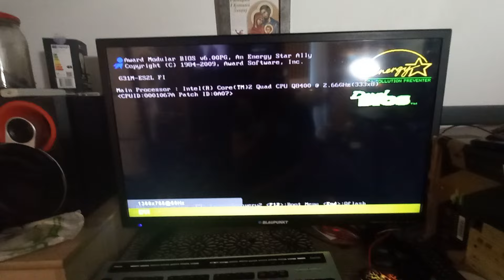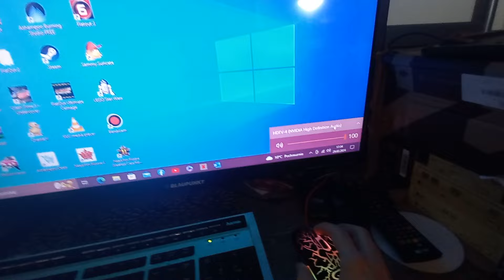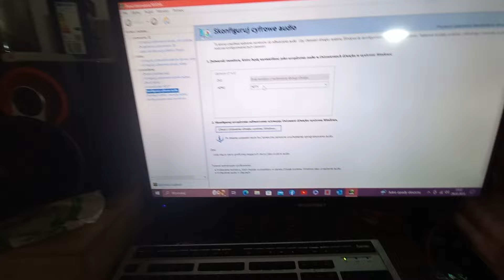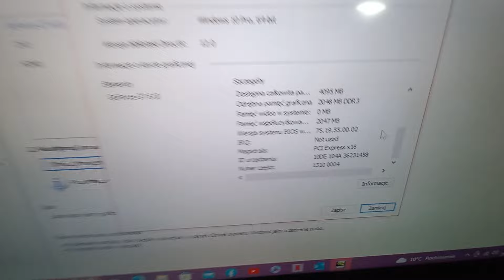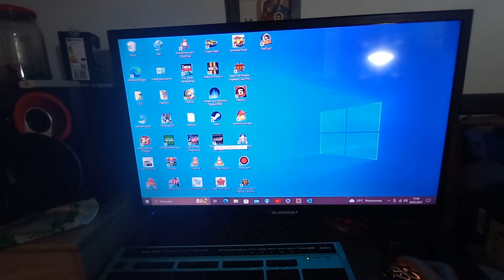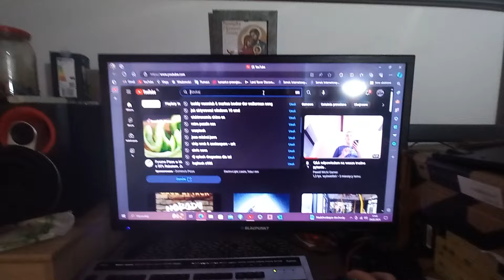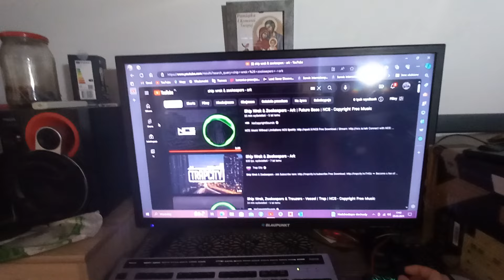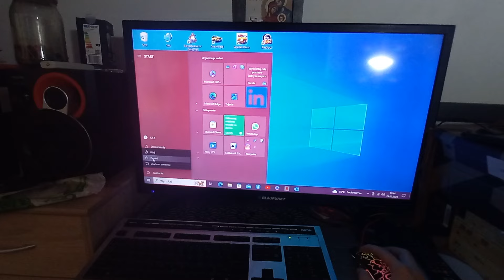Gigabyte GA-G31M-ES2L Rev. 2.4 - po kolejnej wymianie karty graficznej.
Hejka tu Blade! Super, że jesteście! Zapraszam was na kolejny filmik! A dzisiaj zaprezentuję poraz kolejny mój komputer stacjonarny Modecom z płytą główną Gigabyte GA-G31M-ES2L Rev. 2.4. Tym razem po wymianie kolejnej karty graficznej nVidia GeForce z 8600 GTS na GT 610. Chciałem przetestować tą kartę graficzną na PCI Express 2.0 i sprawdzić czy ta płyta główna na PCI Express 1.0 współpracuje z kartą graficzną na PCI Express 2.0. No i okazało się, że współpracuje! To znaczy, że już można mieć nastepną kartę graficzną nVidia GeForce GTX 560 lub 560 Ti do tej płyty głównej.